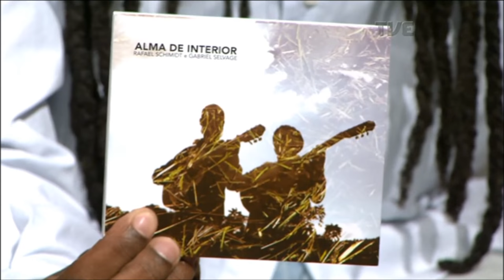Estação Cultura | TVE - Gabriel Selvage e Dia Do Circo - 26/03/18